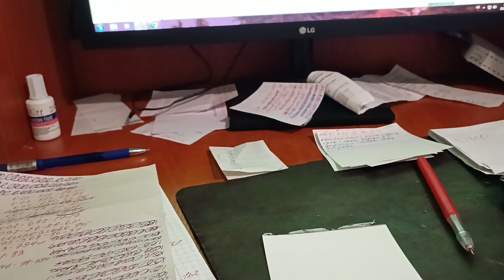Як я веду записи для посилок, відео, щоб ви не хвилювалися. 22 вересня 2023 р.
скульниченко анжела 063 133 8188 вайбер